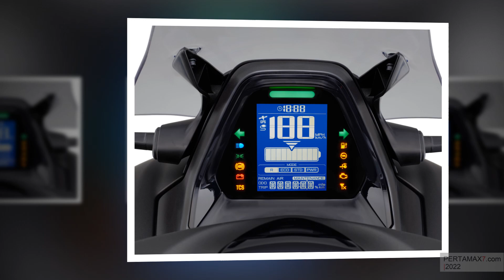Slideshow 2022 Yamaha E01 Balon NMAX Listrik 🛵🛵🛵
Musik 🎶 Cubic Z - Diamond Ortiz
Penjelasan ❄ Slideshow 2022 Yamaha E01 Balon NMAX Listrik  🛵🛵🛵